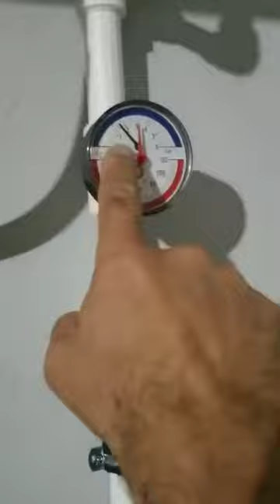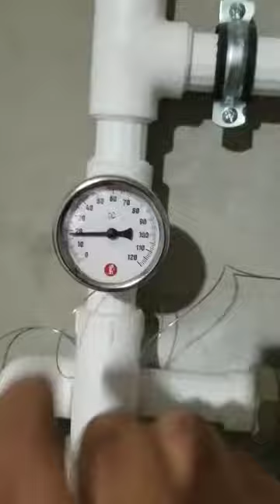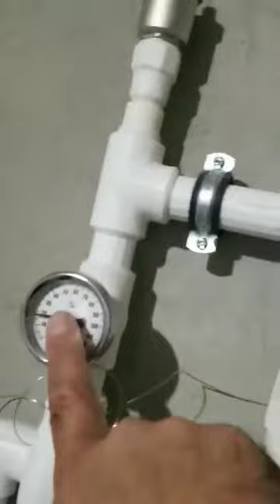საქვაბის მონტაჟი, სისტემა პირველადი მეორადი წრე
იხილეთ   საქვაბის მონტაჟი, სისტემა პირველადი მეორადი წრე

საქვაბე,ცენტრალურიგათბობა,გათბობისსისტემები,პირველადიმეორადიწრე,ბოილერი,ქვაბისმონტაჟი,საქვაბისმონტაჟი,წყალგაყვანილობა